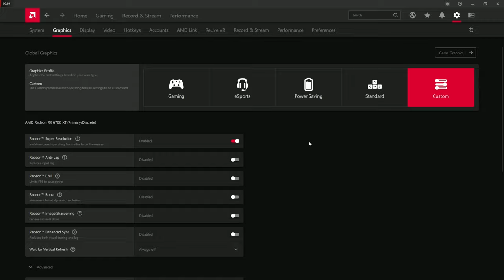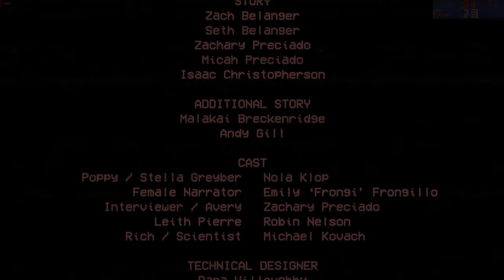Poppy Playtime Ch-1 on RX 6700 XT + i5-10400 5K Max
After my first gameplay I manage to finish chapter 1 without dying ;V

Timeline:
00:00 AMD Settings
00:45 1080p
02:09 1440p
03:57 1728p
08:45 1800p
11:09 2160p 4K
12:34 2880p 5K

System Specs
-Intel i5-10400